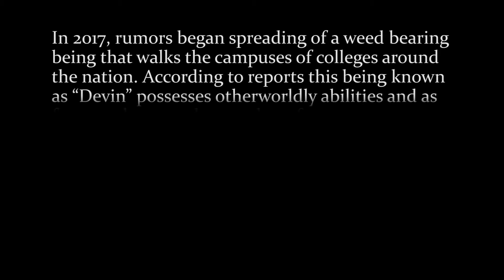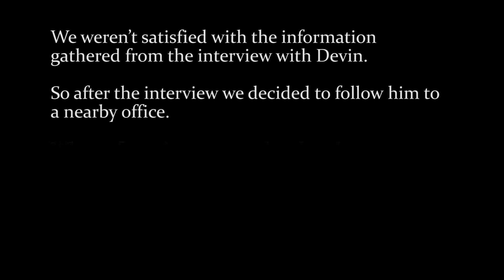Dime Bag Devin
A documentary crew investigates the being known as "Devin".

By Jake Kustasz

Devin - Jake Kustasz
Jacob - Jake Gutzeit
Brendan - Michael Pearce
Michael - Brendan Triola
Mariana - Mariana Gabriel
Devin in reenactment - Jake Gutzeit
Interviewer #1 - Jake Kustasz
Interviewer #2 - Jake Gutzeit
Confused Lad - Josh Wood